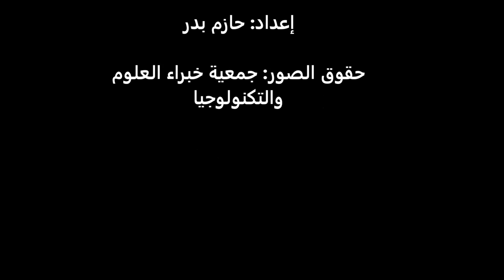تنمية من رحم البيئة المحلية في الواحات المصرية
مشروع لتنمية إحدى المناطق النائية في مصر عبر إعادة توجيه الديون بين مصر وإيطاليا للتنمية المحلية